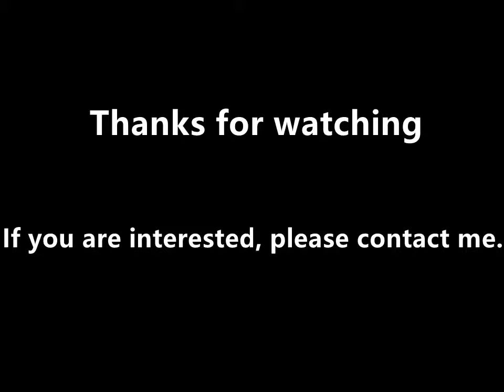JBL200 Dumpling making machine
The dumpling maker machine can make different dumplings weight 6-8g, 12-14g, 15-16g, 18-20g, to 40-45g wide Yan style dumplings by Changing different molds

Lucky Tao
Jinan Star Bake Machinery Co., Ltd